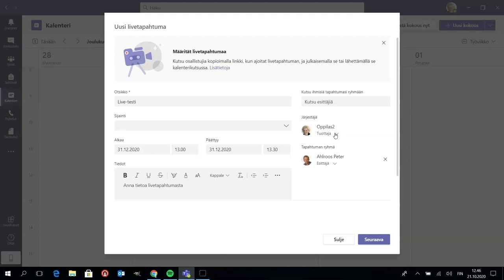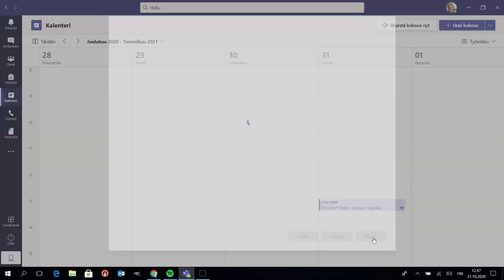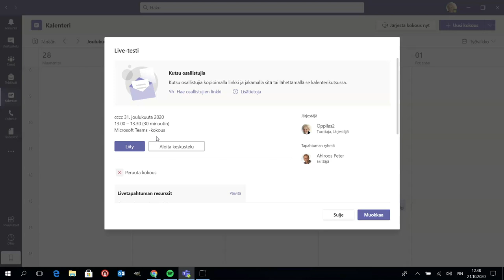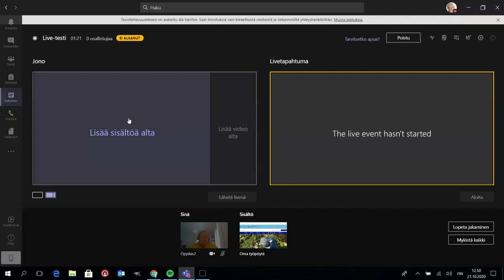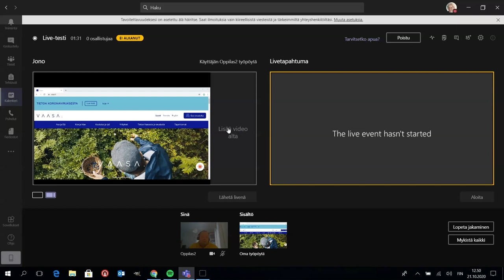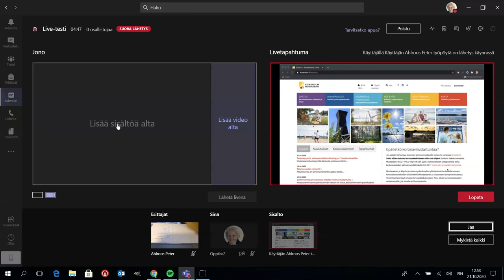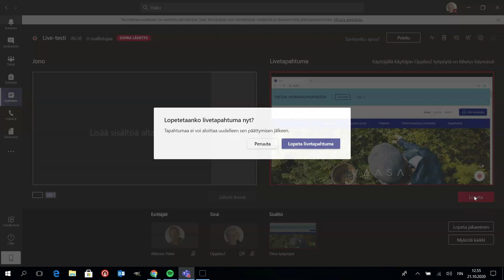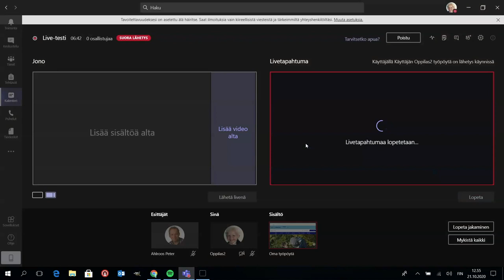Miten toimii Teams ja Live event?